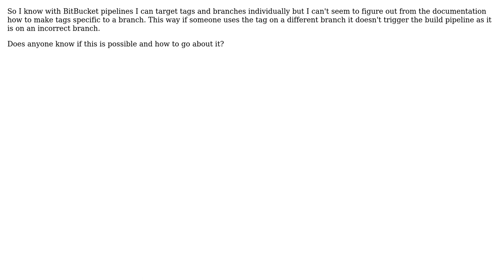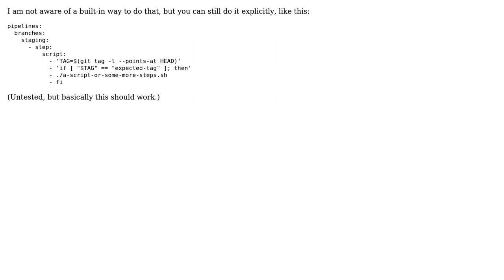Tagging on a specific branch in BitBucket Pipelines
With thanks & praise to God, and with thanks to the many people who have made this project possible! You are responsible for your own actions.